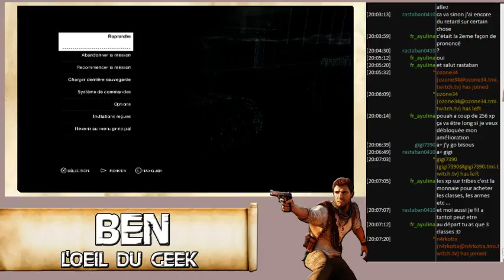[FR] (PS3) Watchs_Dogs (Part 6)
2e live sur le jeu événement de l'année 2014 -- Watch live